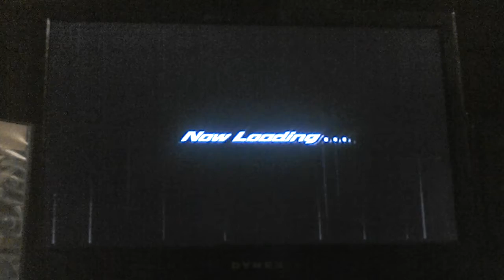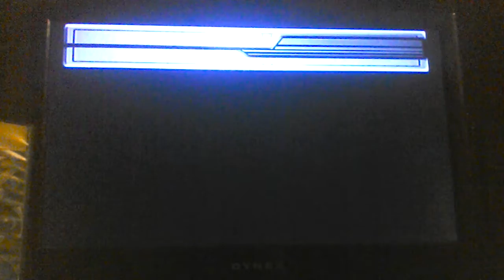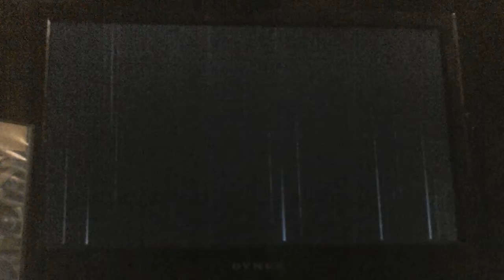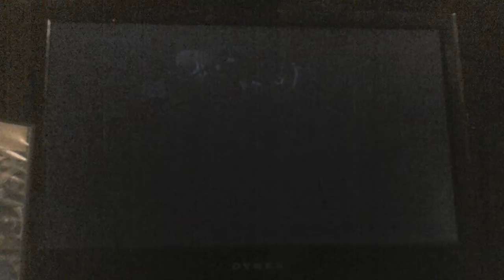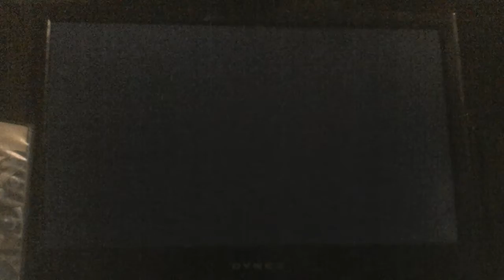Let's play Mega Man X7 part 11 - to Red's area 1 & 2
Welcome to part 11 on Mega Man X7

In this video, we began moving onto the Red's area which area 1 leads to a familier foe from the 1st X game and after that went to the final area already which face against red himself.

The continuation of red's area will be in the FINALE on Mega Man X7